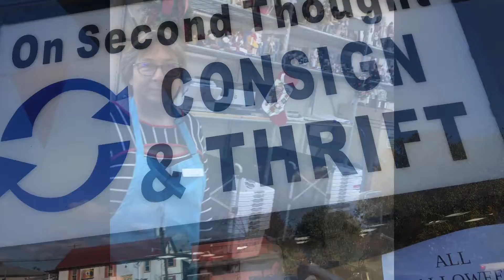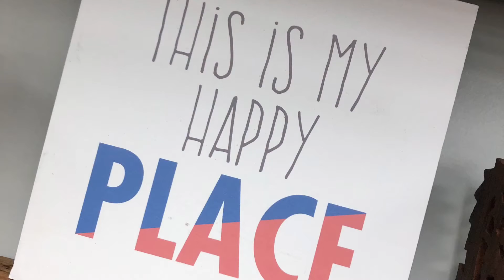On Second Thought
Make money and save money by donating and shopping with On Second Thought Consign & Thrift! As of June 2020, On Second Thought Consign & Thrift has a second location in Strasburg. Visit them at 390 East King St. Follow them on Facebook and Instagram to stay up to date on new items and sales.